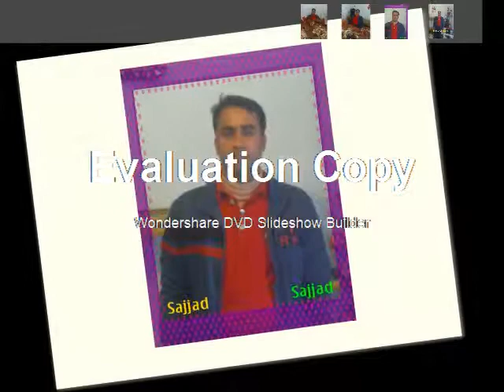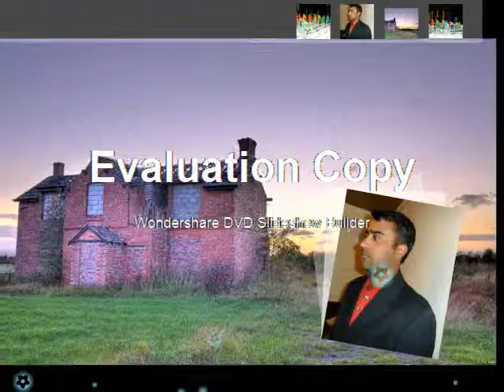sajjad gujar greece xalkida 3